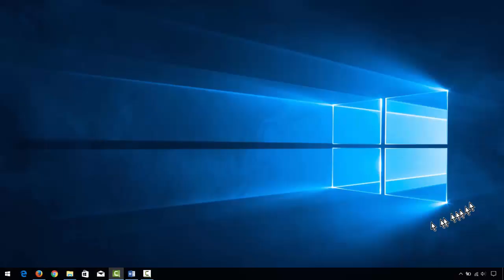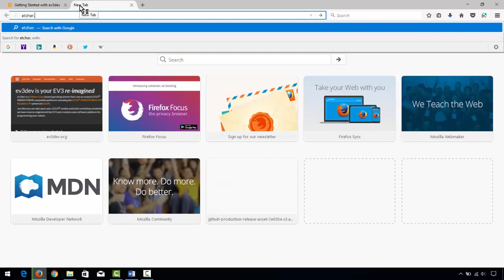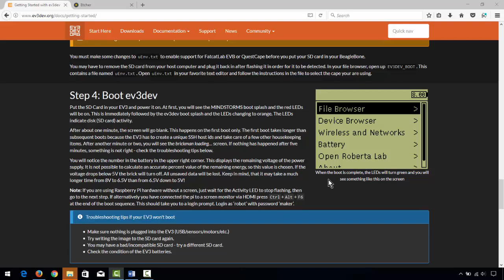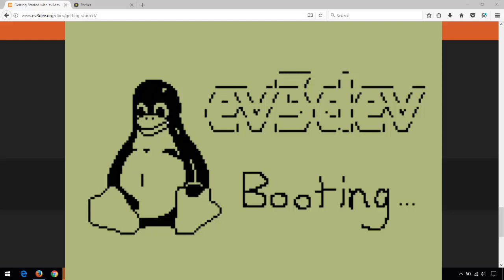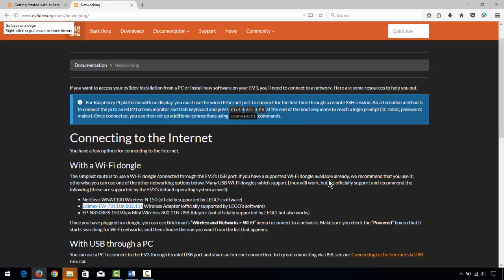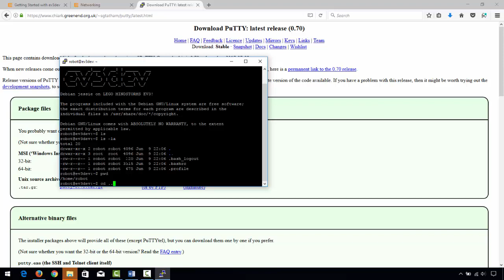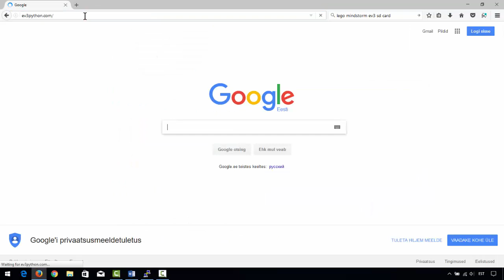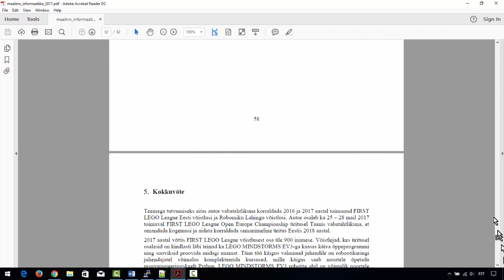LEGO Mindstorms ev3 roboti programmeerimine Python keeles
Tere tulemas vaatama õppevideo teemal „LEGO Mindstorms ev3 roboti programmeerimine Python keeles.“ Minu nimi on Alo Peets ja käesolevas videos seletame lahti vajalikud keskkonna seadistused ja loome esimese lihtsa testprogrammi. Käesolev video ja teema on sobilik neile kes on juba varem LEGO Mindstorms ev3 roboti graafilises keskkonnas programmeerimisega kokku puutunud ja tunnevad lihtsamaid programmeerimise elemente nagu muutuja, meetod, tsükkel ja kordused.
Alustamiseks peaksite minema veebilehele ja üleval punasega tähistatud menüüst valima „StartHere“. Avanenud lehel kirjeldatakse kõiki olulisemaid ettevalmistuse samme.
Esimese asjana peaksite alla laadima LEGO roboti jaoks uue ev3dev operatsioonisüsteemi, mille jaoks on veidi alla kerides suur punane nupp kirjaga „Download For LEGO MINDSTORMS EV3“. Allalaetud fail on umbes 200 MB suur ja olenevalt interneti kiirusest võib võtta mõni minut aega.
Teiseks vajate Etcher nimelist programmi, mille saate alla laadida nende veebilehelt ning valida oma arvuti operatsioonisüsteemi jaoks sobiliku paigaldusfaili. Järgmiseks peaks etcher programmi paigaldama ja avama. Etcher programmis peaksite „Select image“ nupust valima allalaetud failide kaustast eelnevalt alla laetud ev3dev faili. Järgnevalt vajate 2-32 GB suurust uSD mälukaarti. Hoiatus kaardil olevad andmed kirjutatakse üle nii et veenduge et mälukaardil pole olulisi andmeid. Mälukaardi võib ühendada arvuti SD kaardi pesasse ja selle puudumisel soovitame kasutada välist USB liidesega SD kaardi lugejat. Õige mälukaardi seade peaks automaatselt valituks osutama kui arvutiga on ühendatud ainult üks väline andmekandja. Nüüd võiks vajutada nupule „Flash“ misjärel kopeeritakse paari minuti jooksul kõik vajalik info SD kaardile. Kui tekib ette kiri Flash Complete võite SD kaardi arvuti küljest eemaldada.
Kolmas samm juhendis ei ole oluline ev3 kasutamise korral ja asume neljanda alamosa juurde LEGO Mindstorm ev3 roboti käivitamine spetsiaalse tarkvaraga. Kõigepealt veenduge et LEGO mindstorms ev3 on välja lülitatud. Vajadusel saate seda teha korduvalt vajutades ülemist vasakut üksikut nuppu. Välja lülitatud olekus peaksite ühendama uSD kaardi ev3 aju vasakul küljel olevasse pilusse kirjaga „SD“ mälukaardi kiri ülespoole ehk kontaktid allapoole.  Roboti saate sisse lülitada aju keskel olevast tumehallist nupust.  Kui LEGO mindstorms ev3 aju SD kaardi pesasse on ühendatud korrektselt seadistatud mälukaart üritab LEGO roboti aju ennast üles laadida sellelt ja originaaltarkvara jääb puutumata k.a. kasutaja laaditud programmid ja seadistused. See annab kindluse et kui midagi ev3dev keskkonnas valesti läheb piisab SD kaardi uuesti üle kirjutamisest ja originaalfunktsionaalsus on alati taastatav lihtsalt SD kaardi pesast eemaldamisega. Esimene ev3dev laadimine ja seadistamine võib võtta kuni paar minutit ja edaspidi peaks käivitamine toimuma umbes minuti  jooksul. Nüüd jookseb meil ev3 roboti ajus minimalistlik Linux operatsionisüsteem ning sarnast kasutatakse näiteks miniarvutis Raspberry Pi ja paljudes võrguseadmetes.

Siinkohal lõppeb meie sissejuhatav video ja loodame et kellel huvi leiab siit iseseivalt tee uute ja põnevamate lahendusteni.
Edu katsetamisel ja roboti programmeerimisel.